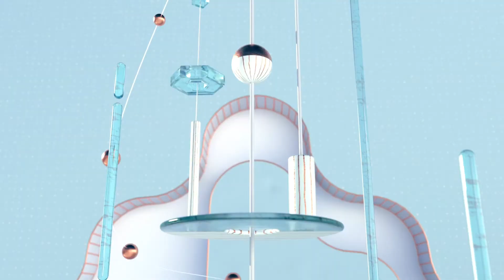6-8 mm Rope Attachment / 6-8 mm Rope Attachment Moveable Type Elevator /Spare Part Of Elevator /Lift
As We Are Dortlu Elevator Components Company  We Are producer of ‘ ’elevator components’’ since 2017 from konya/turkey
İf You Want More İnfo Our Company You Can To Examine Catalog
rope attachment
elevator rope attachment
export of rope attachment
import of rope attachment
rope attachment usa
rope attachment eygpt
rope attachment bulgaria
rope attachment greece
rope attachment romania
rope attachment elevator
rope attachment 1
rope attachment 2
rope attachment 3
rope attachment 4
rope attachment 5
rope attachment 6
 rope attachment 7
rope attachment 8
rope attachment 9
rope attachment 10
rope attachment 11
rope attachment 12
rope attachment 13
rope attachment 14
rope attachment 15
rope attachment elevator
rope attachment elevator 2
rope attachment elevator  1
rope attachment elevator  3
rope attachment elevator  4
rope attachment elevator  5
rope attachment elevator  6
rope attachment elevator  7
rope attachment exercises
rope attachments
rope attachment lat pulldown
rope attachment pushdown
rope attachment for cable machine
rope attachment gym
rope attachment anchor
rope attachment for pull up bar
rope attachment cable machine
rope attachment hardware
rope attachment hammer curls
rope attachment for sled
rope attachment crossword clue
tricep rope attachment amazon
monster rope attachment anchor
powertec rope anchor attachment
rope attachment exercises for arms
rogue ml/infinity rope attachment anchor
cable hammer curls - rope attachment + adducion
with rope attachment
how to make a rope attachment
rope barrel attachment
rope bag attachment
rope mounting bracket
rope attachment for bowflex
rope attachment to boat
ski rope boat attachment
rope attachment for resistance bands
battle rope attachment
rope cable attachment
rope climb attachment
rope climbing attachment hardware
cord attachment coleman cooler
rope fastening attachment crossword clue
tricep rope attachment canada
tricep rope attachment decathlon
string drill attachment
rope pulldown attachment
diy rope attachment
double rope attachment
rope attachment exercises gym
rope attachment extensions
elevator rope attachment
rope end attachments
cable rope attachment exercises
tricep rope attachment exercises
rope attachment for gym
rope attachment for power rack
rope attachment for total gym
string attachment guitar
rope attachment handle
rope hook attachment
rope mounting hardware
climbing rope attachment hardware
battle rope attachment height
wire rope attachment hardware
rope attachment instructions
infinity rope attachment
rope attachment knot
knife rope attachment
rope ladder attachment
rope leash attachment
tricep rope attachment long
cable rope attachment long
rope light mounting clips
rope light mounting track
mounting rope lights
rope attachment muscles worked
rope metal attachment
string attachment meaning
wire rope attachment methods
monster rope attachment
ski rope attachment outboard
cord of attachment meaning
obi rope attachment
rope attachment pulldown
rope attachment point
rope pull attachment
rope pulley attachment
rope pushdown attachment
string attachment phpmailer
rogue rope attachment
rope attachment seated row
rope climb rig attachment
battle rope rack attachment
rope pull rack attachment
endless rope rack attachment
rope attachment shoulder exercises
rope mounting setup
cord attachment system
cable attachment rope swivel
ski rope attachment
rope attachment technique
rope attachment type
rope tricep attachment
tow rope attachment
attachment to rope to make a tree swing
t bar row rope attachment
vectra rope attachment
cord attachment youtube
elevatör
elevator ne demek
elevatörsan
elevator pitch
elevatörsan konya
elevator music
elevator dwg
elevator to the gallows
elevator game
elevator pitch ne demek
elevatör nedir
elevator action
elevator aircraft
elevator atari
elevator algorithm
elevator asansör
elevator aileron
elevator accidents
elevator and trim tab
a elevator or an elevator
a elevator descends into
a elevator car
a elevator weighing 1.2 x 10
a elevator roblox
a elevator ne demek
a+ elevators and lifts
a elevator pitch
elevator buttons
elevator belt
elevator bein
baby alligator
elevator baby download
elevator bolts
elevator baby movie download
elevator brackets
b elevator meaning
cogswell b elevator use
4 b elevator
h&b elevators
cogswell b elevator
b & b elevators s.r.l
elevator bell
elevator b beehive
elevator companies
elevator company
elevator companies in bulgaria
elevator companies in qatar
elevator companies in iraq
elevator components
elevator companies in europe
elevator cabin design
c-elevator technology (m) sdn bhd
c elevator sdn bhd
c type elevator
elevator c program
elevator c key
elevator c.o.p
elevator c3 loading
elevator c md anderson
elevatör çeşitleri
elevatör çalışma prensibi
elevator çeviri
elevatör çizimi
çift elevatör felci
çorum elevatör